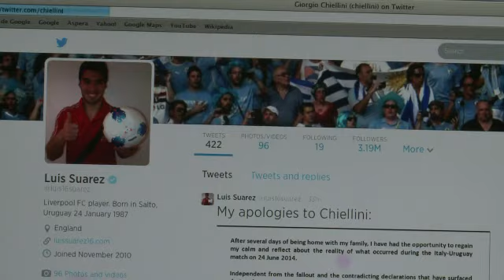FIFA rechaza apelación de Suárez